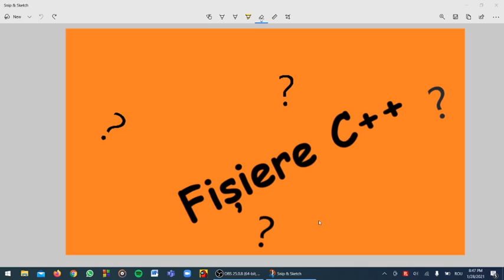De ce folosim Fișiere in limbajul de programare C++?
Sub 1 minut am incercat sa explic de ce folosim fisiere in limbajul de programare C++, care imi este foarte drag.

Pe scurt, sa zicem ca doamna profesoara de matematica va da o tema gigantica pentru maine, cand trebuie sa adunati o coloana de 1 milion de numere complicate cu o alta coloana de numere complicate, una cate una. Daca ai face de mana aceasta operatiune, cu pixul pe hartie, ar dura. fooooaaaaarte mult. Asa, folosind fisierele si un scurt program C++, in 2 minute ai rezolvat toata tema :)